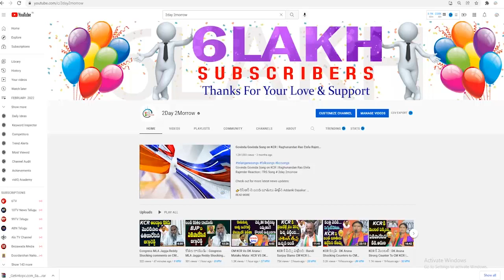PM Modi Begins His Speech In Telugu At Hyderabad Public Meeting |Modi Vs KCR |Telangana